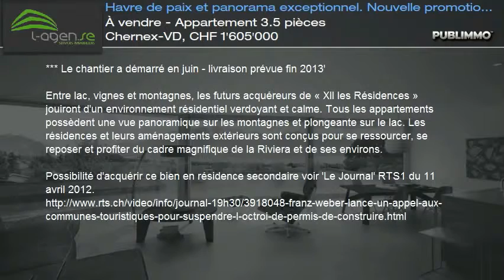À vendre - Appartement 3.5 pièces Chernex-VD, CHF 1'605'000